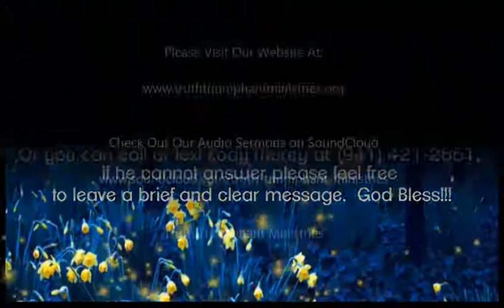What is Love? Kody Morey